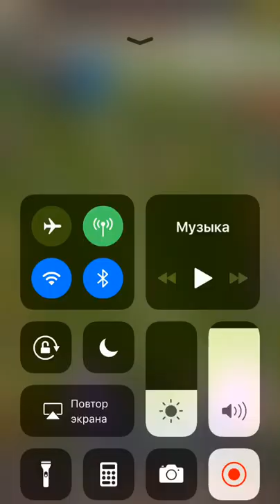Вот такой замок был примерно 4 года назад Clash of kings